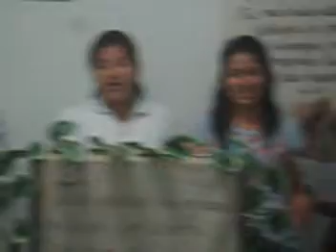Solo en Jesus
Jovenes de la Iglesia Bautista Elim, cantando Solo en Jesus. Ciudad Victoria Tamaulipas